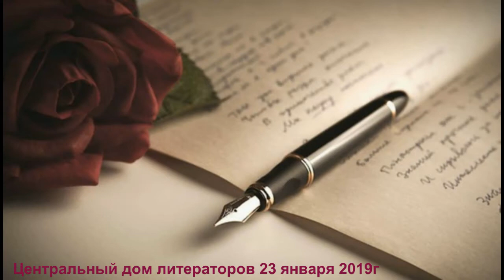Илья Лируж. Творческий вечер в ЦДЛ 23 января 2019г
Юбилейный творческий вечер Ильи Лиружа в ЦДЛ